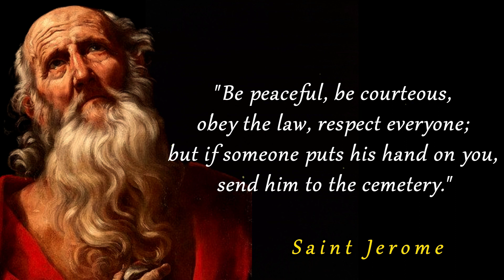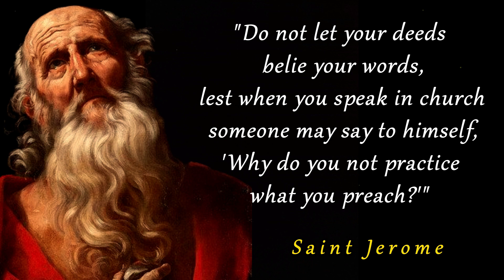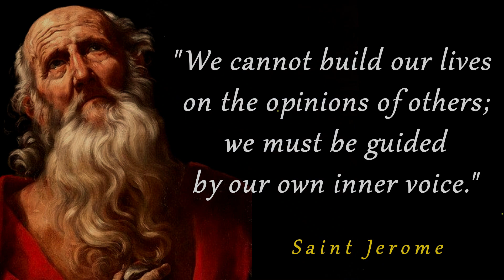Uncover the Life-Changing Power Behind St. Jerome's Words! flyg Quotes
St. Jerome (c. 347-420 AD) was a Christian priest, theologian, and scholar who is best known for his translation of the Bible into Latin, known as the Vulgate. He was born in Stridon, a town on the border between modern-day Croatia and Slovenia.

St. Jerome was educated in Rome and later lived as a monk in the Syrian desert. He traveled extensively throughout the Eastern Mediterranean and eventually settled in Bethlehem, where he founded a monastery and continued his work on the Vulgate translation.

Aside from his biblical scholarship, St. Jerome was known for his sharp wit, fiery temper, and outspoken criticism of those he deemed unworthy or heretical. He wrote numerous letters and treatises on a wide range of subjects, including theology, philosophy, and morality.

St. Jerome is recognized as a saint by the Catholic, Orthodox, and Anglican Churches. His feast day is celebrated on September 30th in the Western Church and June 15th in the Eastern Church. He is often depicted in art with a lion, a symbol of his supposed taming of a lion in the Syrian desert.